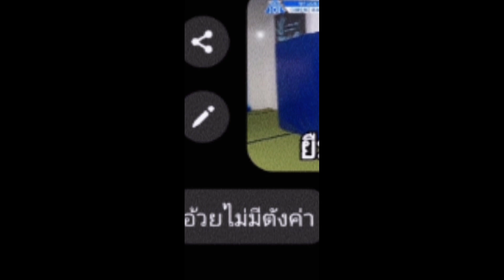มาดูความจนของอาจารร์กับลูกศิษย์